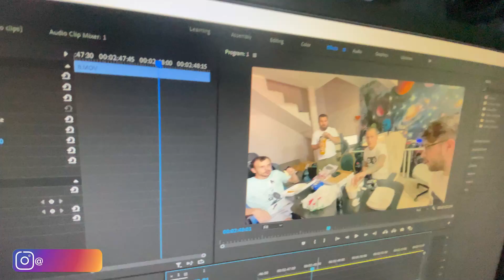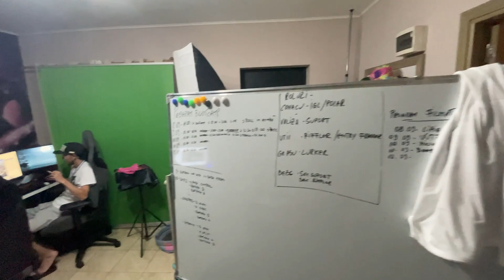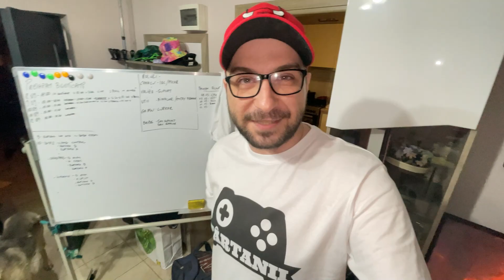CIRC SI CATERINCA IN BOOTCAMP + drunkstream || DAILYVLOG 5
Va astept cu pareri in comentarii, ce ar trebui sa schimb, sau sa imbunatatesc , ce apreciati si vreti sa mai vedeti.

TeamSpeak:             ts.youtubers.ro